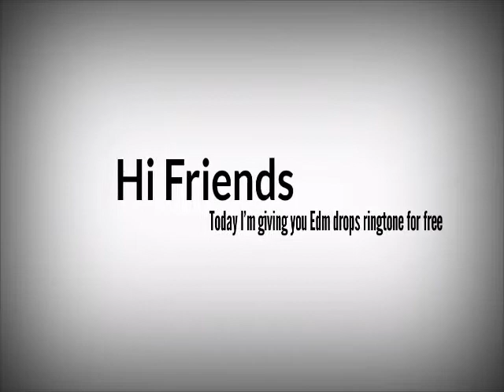Top 5 EDM Drops Ringtone Collections 2018 (Download Link In Discription)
My Unreleased Songs Link Please Watch Share And Like

Dhak Dhak Karne Laga (Compitition Horn VS Repeat Mode) DJ Prashant SR (Unreleased) -

Regards From:- Prashant Pawar